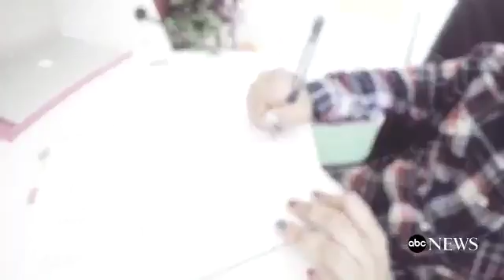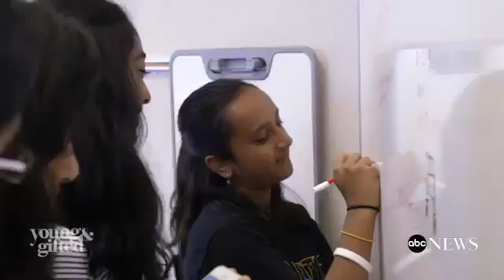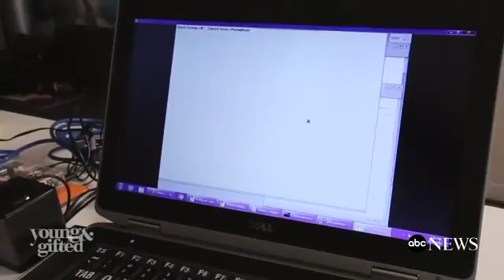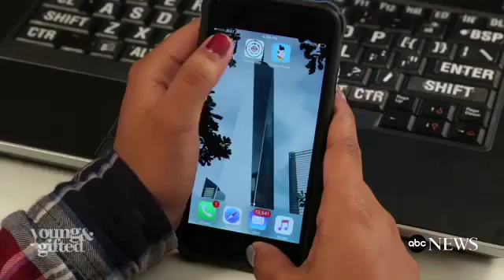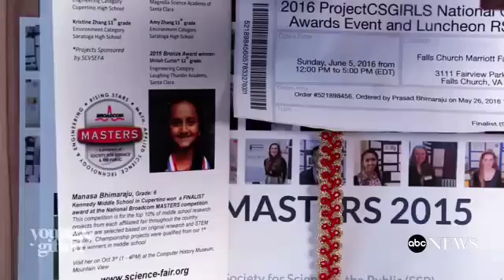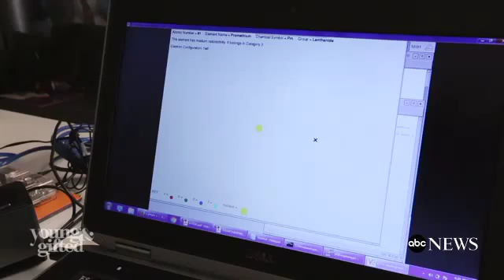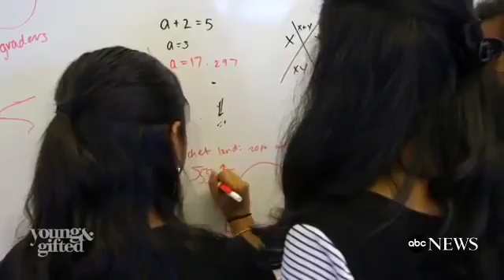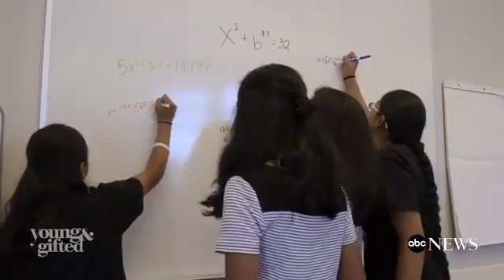12 Year Old Creates Tools and Technology for the Visually Impaired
Hari Bhimaraju made a periodic table tool and a prescription label reader.

Hari Bhimaraju made a periodic table tool and a prescription label reader. Nine-year-old Yui Yamamoto is visually .

Profiles of remarkable young prodigies who utilize their talents to better their lives and the lives of those around them.